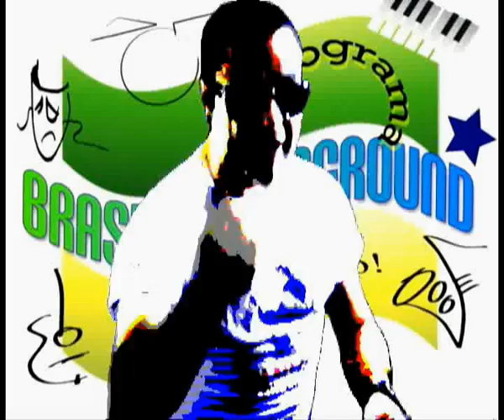Programa Brasil Underground News nº 2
"Brasil Underground" programa transmitido pela "Mkk Web Rádio" de Segunda a Sexta das 18:00 as 20:00 horas e Sábado e Domingo as 14:00 horas.
Programa no qual bandas e artístas do brasil nos enviam material em formato MP3 e Foto, nossa exigência é simplesmente nunca cobrar o famoso Jabá, o som é bom toca!
Nosso slogan: CHEGA D EBUNDA MUSIC!Não vamos deixar a verdadeira arte morrer!
com apresentação de "Markko Mendes" (Músico,Produtor,Radialista e Diretor Geral).
Hoje a "Mkk Web Rádio" é uma das 100º mais ouvida no brasil e no mundo!
Agora toda semana será postado o Programa "Brasil Underground NEWS" dando uma pincelada o que rolou na semana nesse "Brasil Underground News nº 2 , falamos de duas bandas em especial "Sufoco" e "Mundo Cao", além do Top 5 da semana e as bandas que tocaram e foram lançadas no programa Seja bem vindo a familia "Mkk Web Rádio"!